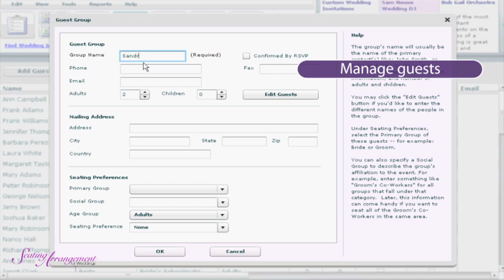Bridal Boutique | Bridal Shop in Los Angeles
presents President/Party Planner of Events Boutique Beata Pitchkar answering the following questions about event planning

- How does it feel to see your project come to life?
- What tips do you have for brides?